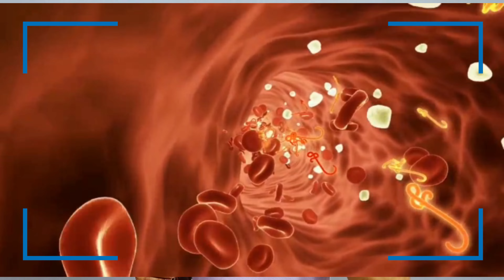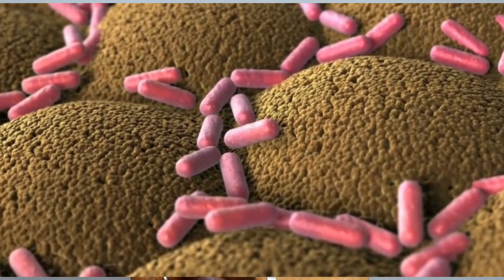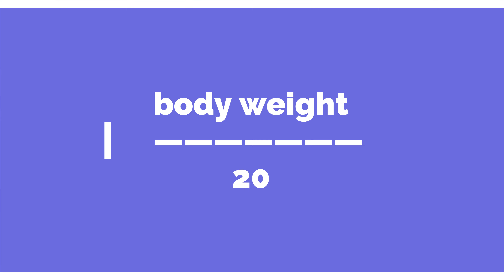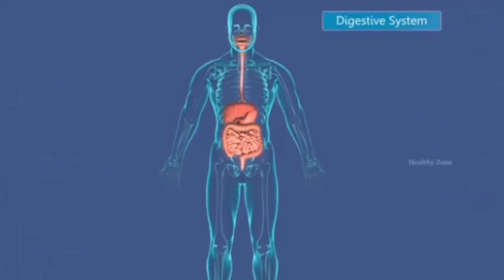Clear Skin Care Tips For Boys In Hindi|Skin care Tips for Men in Hindi|Pawan yudi khatri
Clear Skin Tips For Boys in Hindi[2024]|How To Get Clear,Glowing Skin Naturally|pawan yudi khatri

to buy-

My Collection-(Fashion,Grooming,supplement)
Jeans-
Jacket-
Shirts-
(Casual Half )
my Shoes-
My current watches-
my Glasses frame-
MY DEO-
My Perfume-
My Skin Products-
Face wash
My Hair Products-
Hair Oil
My Trimmer
My Suppliment-
Fish oil
Whey protein

mic i use
light setup